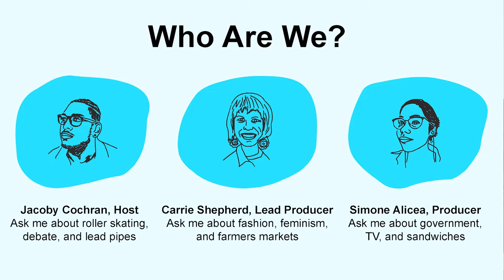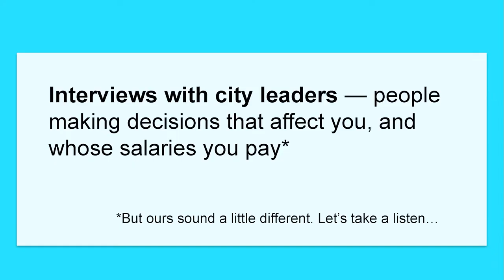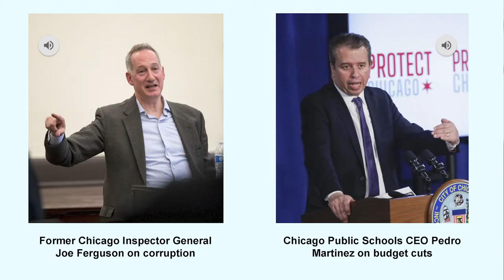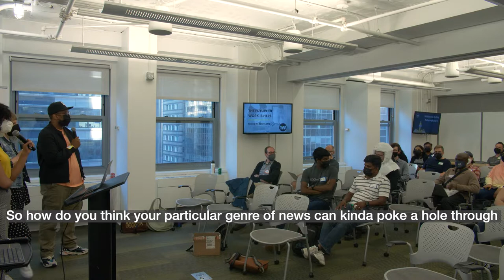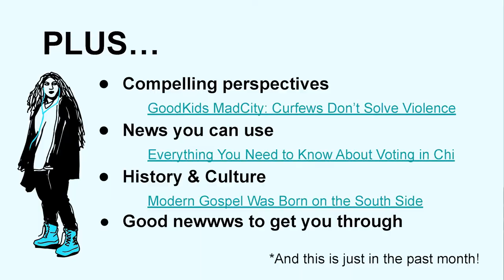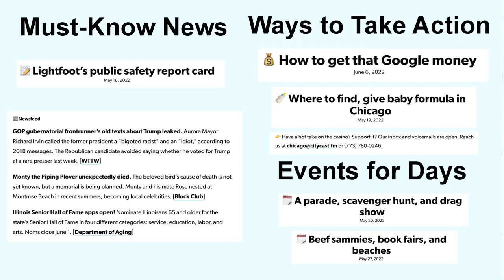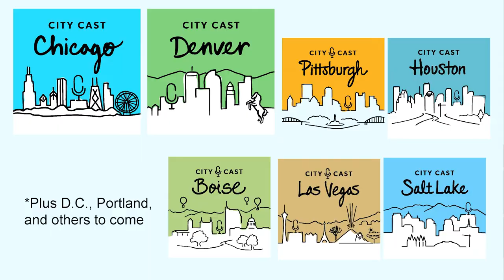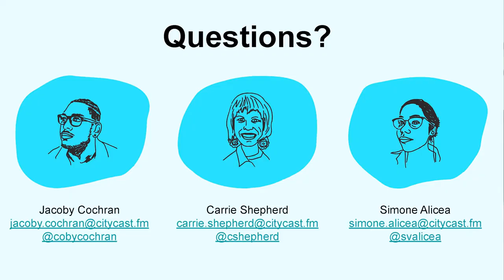City Cast Chicago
City Cast Chicago is a daily news podcast, fresh every weekday at 6 a.m., called “the essential Chicago podcast” by Chicago magazine and voted “Best Podcast 2021” by Chicago Reader.

They will talk about launching a podcast, newsletter and media brand from scratch, and the first year of figuring out their place in the Chicago media landscape. That includes things that worked, things that didn’t, and what they are always working to make better for listeners and readers. And they really want this to be interactive–a conversation with the participants and less of a formal presentation. They will play some clips and show excerpts of the newsletter but really want to hear from others about what they listen to and read daily to get their news.